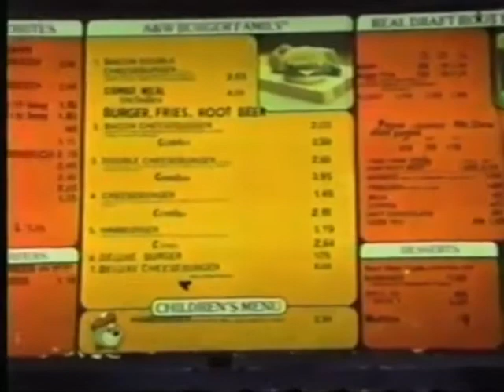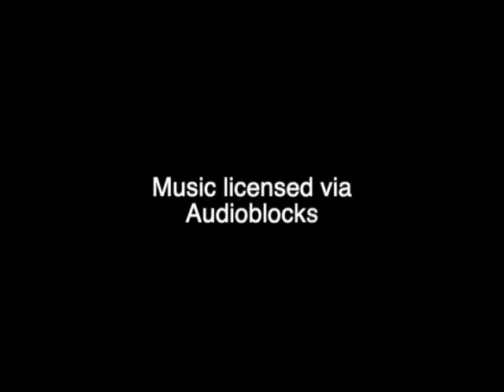A&W Drive in Memories in Modesto 1993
Here are some more fun memories from the A&W Drive-In at 1404 G @ 14th & G in Downtown Modesto. Christie is the carhop and skating bear. Also seen are Eric L, Bob Lange, Michael C., Elizabeth & Craig H., Tom W. and my 1972 Toyota Corolla!  It was a uniquely accessible restaurant for everyone with a car! You never needed to get out of your car because food was served right to you. Perfect for germaphobes and the disabled alike.